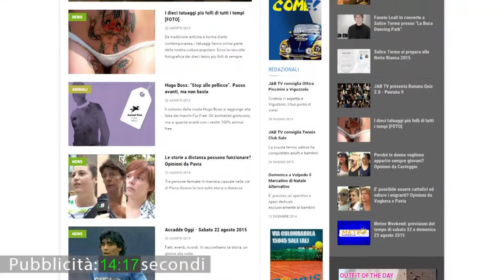Vox Populi a Voghera - Cani nei centri commerciali senza museruola: giusto o sbagliato?